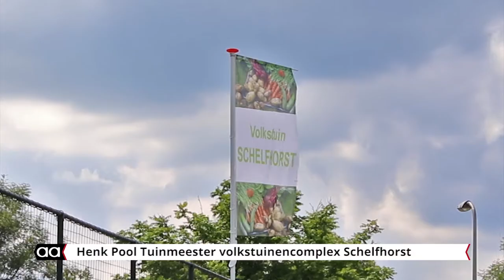Naaktslakken nachtmerrie voor volkstuinders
De vele naaktslakken zijn op dit moment een ware nachtmerrie voor moestuinders op volkstuincomplex Schelfhorst. Maar ook bezitters van siertuinen kunnen over de vraatzucht van deze slijmerige wormpjes meepraten.